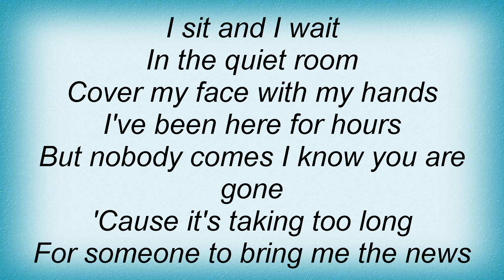To Die For - The Quiet Room Lyrics